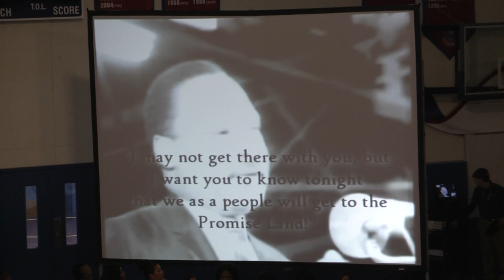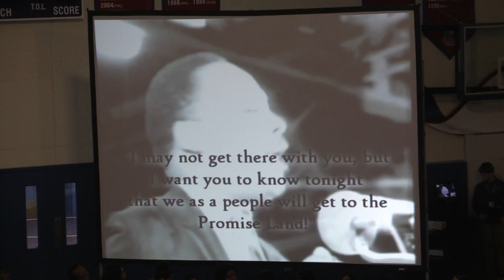Royals Week in Review - 2-15-2013 - Valentines Day Special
Royals Week in Review - 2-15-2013 - Valentines Day Special - Kent-Meridian News and Entertainment - Episode Number 101